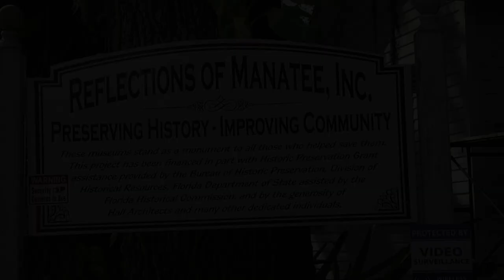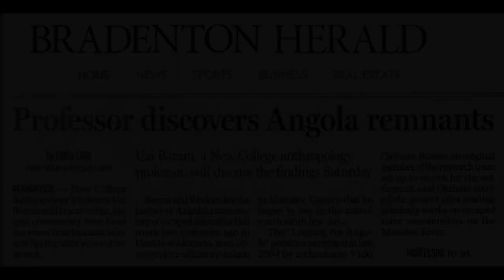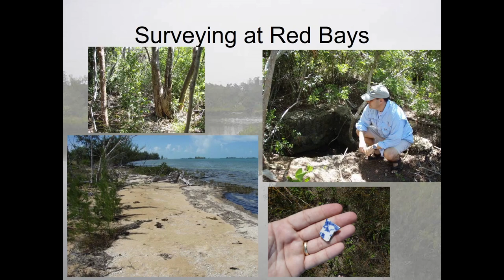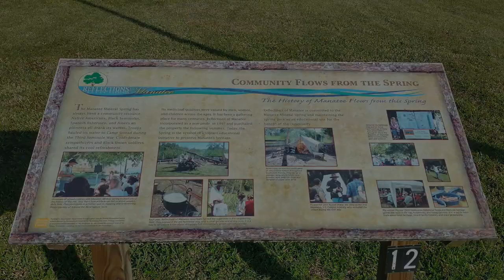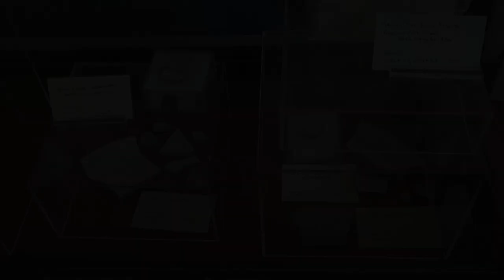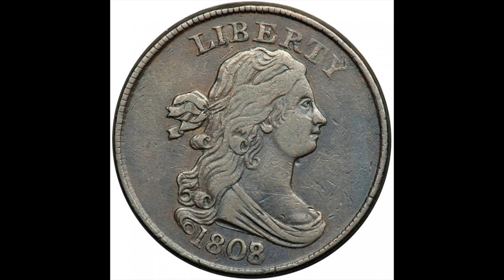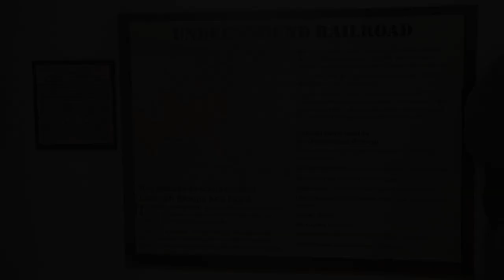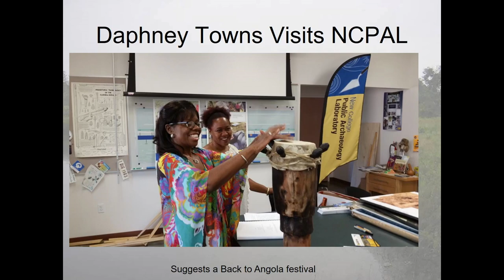Finding Angola: Documenting Manatee County's First Black Settlement